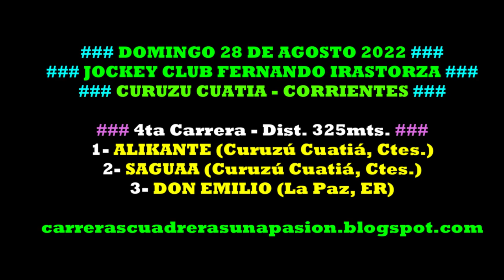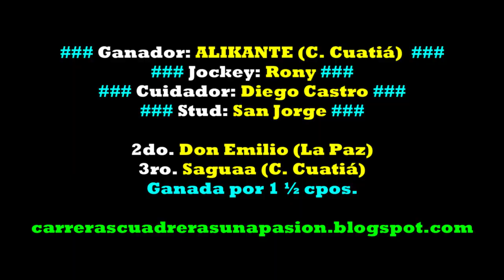ALIKANTE, Curuzú Cuatiá, Ctes. (28/08/2022), Dist. 325mts.